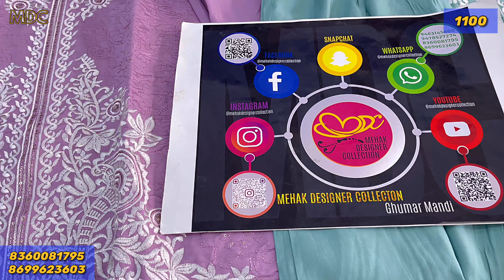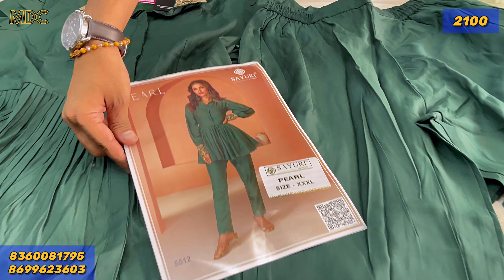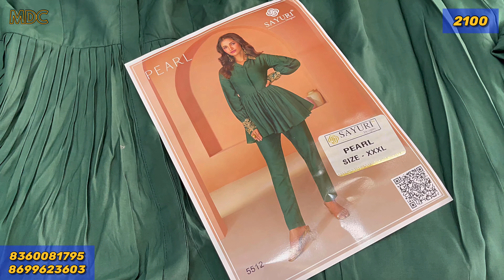Co ord set special office wear daily wear and exclusive and premium Party wear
Send sreen shot of the following

Share list

Shop Address -🏪
LUDHIANA PUNJAB
Pin - 141001

Pay the amount online

*ITS COMPULSORY*

searching Tags
suit market fildganj ludhiana wholesale market ladis
sasta suit market
Ladis kurti ludhiana Ludhiana market for wholesale suit

Ready-to-wear suits
Women's clothing
Formal wear
Party wear
Designer suits
Suit designs
Anarkali suits
Straight suits
Palazzo suits
Indo-western suits
Kurti sets
Seasonal collections
Suits for different occasions
Latest trends in readymade suits
Fashion tips and ideas
Suit fittings and alterations
Embellishments and accessories for suits
Affordable readymade suits
Suit styling ideas
Fabric care tips
Suits for Women Online
Fashion trends
Outfit ideas
Style inspiration
Wardrobe essentials
Fashion hauls
Lookbooks
Fashion tips and tricks
Street style
Fashion accessories
Trendy Online Boutiques
Sustainable fashion
Fashion for different body types
Designer spotlights
DIY fashion and upcycling
Fashion for specific occasions (weddings, parties
Celebrity fashion
Fashion history
Fashion photography
Fashion exhibitions and events
Fashion news and updates
afghani salwar
Makaan
Winter collection
Western wear for girls
Western wear haul
indian couture
indian barbie
Woolen wear
summer top
cotton
ponchu
party wear
summer vibes
popcorn fabric
What to wear
coordset cordset
liva SummerFashion LadiesWear Sale SummerStyle TrendyOutfits FashionSale college bombayfashion girlishlook tauba tauba sale wedding outfit ideas Rakhi special sale Rakhdi bogo sale stock clearance sale